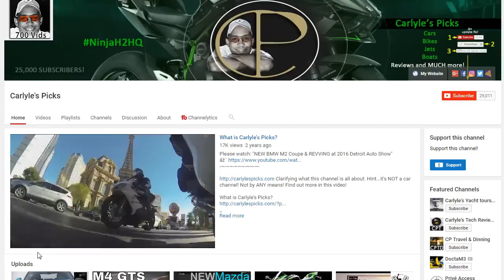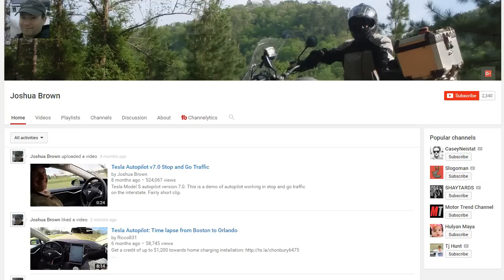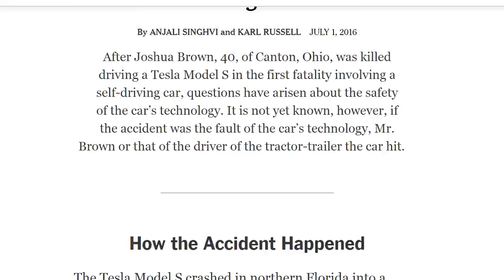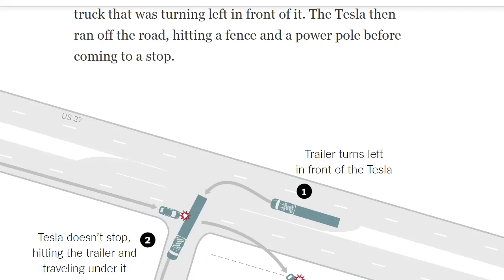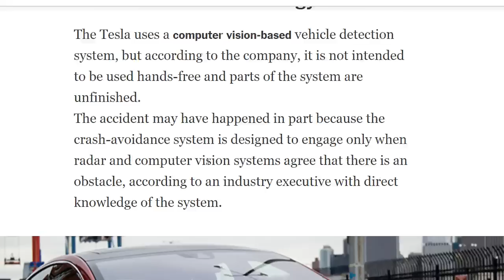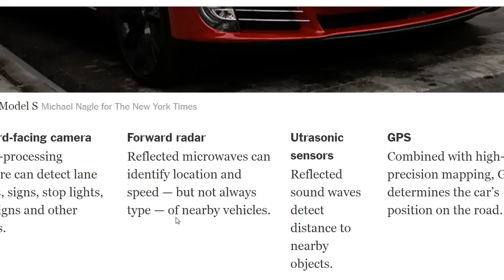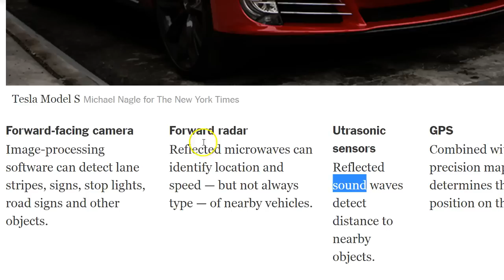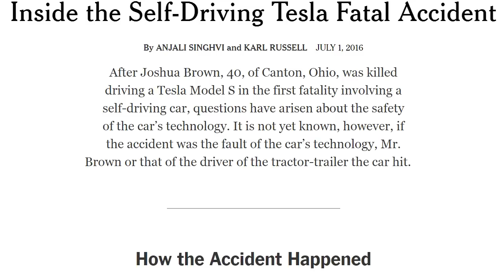Fatal Tesla Auto Pilot crash: Analysis